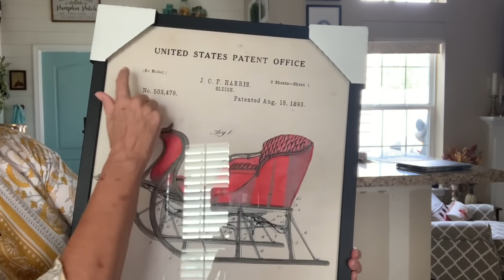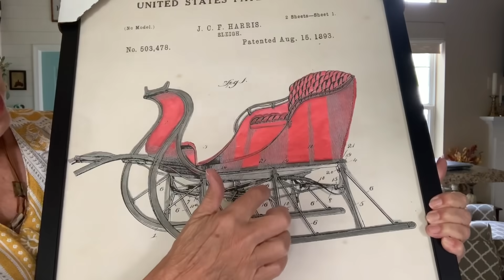Shopping Haul from Vintage Market, Walmart & Kirkland’s 🛒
Hi Friends, I wanted to share a few things that I have purchased lately and yes there are some Christmas items!shoppinghaul christmasdecor vintage market